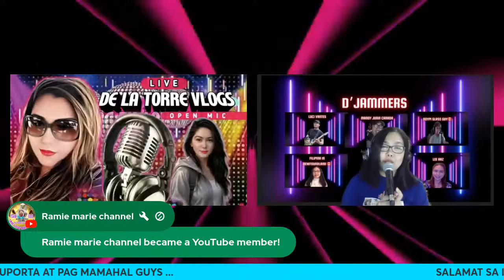THINGS CHANGE, AND FRIENDS LEAVE. AND LIFE DOES’NT STOP TO ANYBODY,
Walwalan , silent live , dikitan